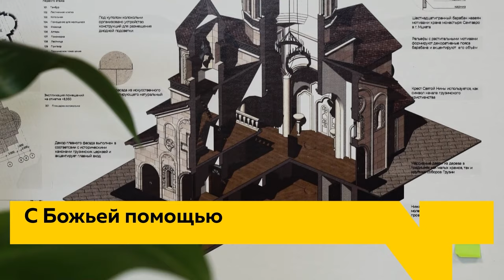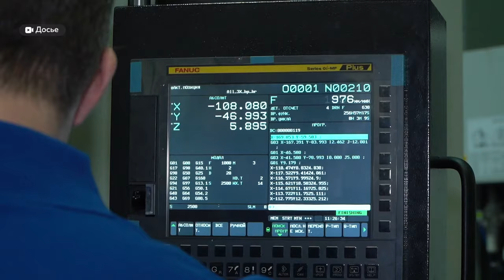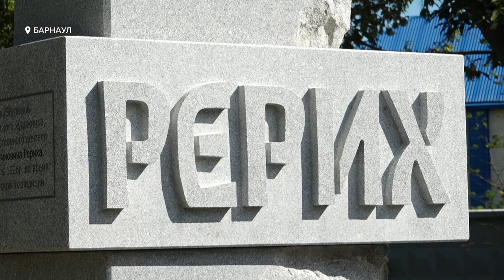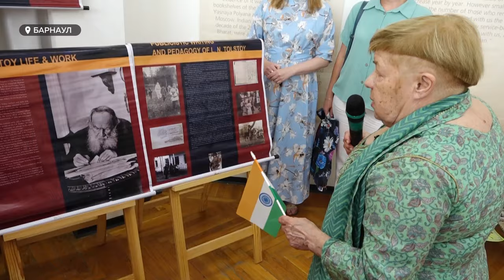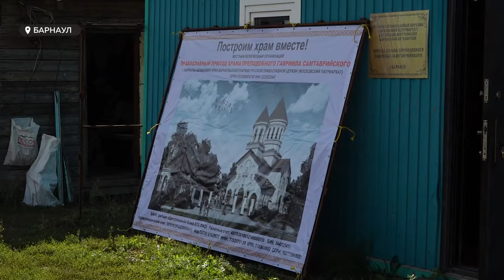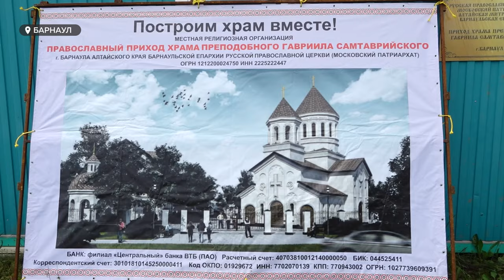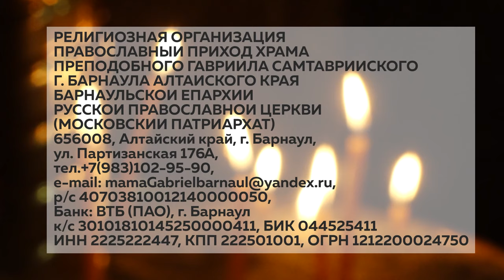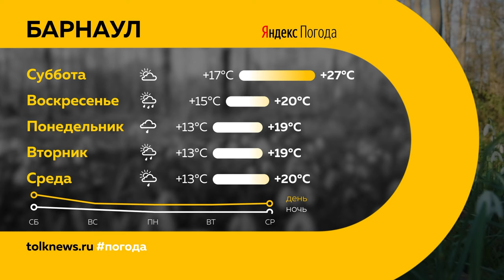"День с Толком". 23.08.2024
Смотрите в выпуске:

00:00 Анонс
00:44 Уровень зарплаты педагогов
01:18 Удастся ли сдержать темпы инфляции
03:45 Утверждение поправок в бюджет Барнаула
06:16 Курс ускоренной подготовки по уничтожению беспилотников
08:58 В Алтайском крае участились случаи заражения ОРВИ
10:45 Культурно-образовательной программа "Народы БРИКС выбирают жизнь"
14:54 Строительные работы храма в грузинском стиле
18:14 Открытие новой скульптуры Михутки
20:39 Погода